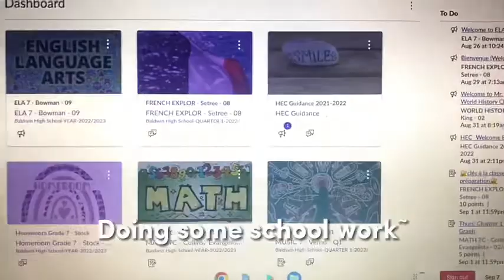Grwm on a school day! 🏫💕✏️